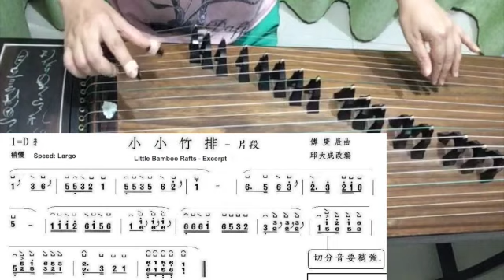古箏初級1.11.2 - 小小竹排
Guzheng for beginners 1.11.2 - Little bamboo rafts